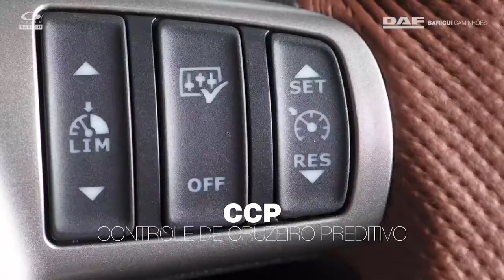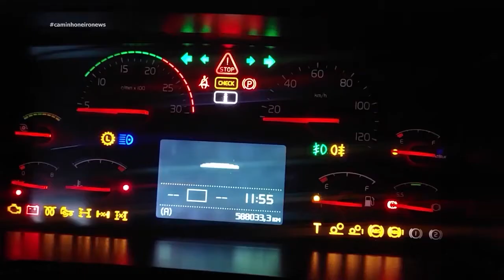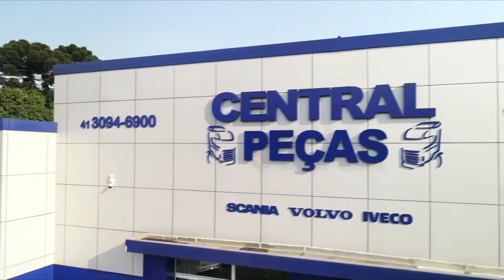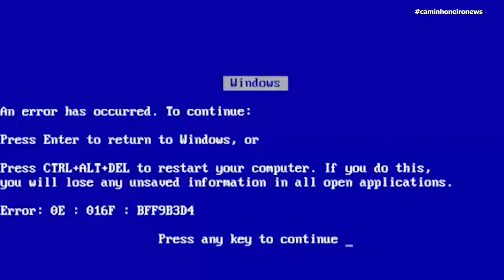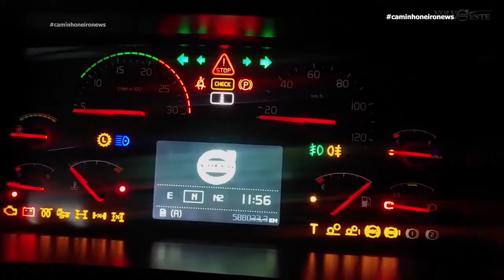Programa Caminhoneiro News - 28/02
Dica Volvoeste, venda de pesados, Jeeps de Guerra e muito mais, confira!